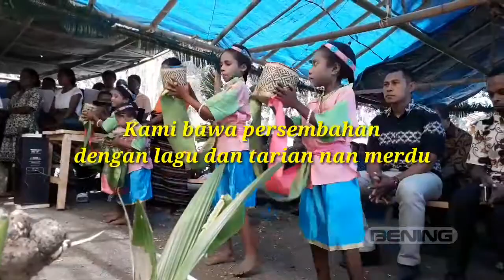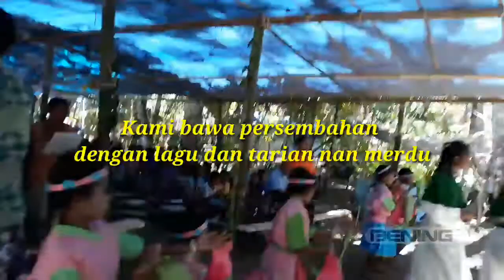Terimalah Tuhan || Lagu Rohani Katolik with lirik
Terimalah Tuhan || Lagu Rohani Katolik inkulturasi motif Hanja Alor dengan lirik.
Lagu Terimalah Tuhan merupakan lagu persiapan persembahan dalam liturgi Misa Gereja Katolik. Lagu ini digubah dan diaransemen dari lagu tradisional kabupaten Alor berjudul Hanja oleh Niko Bekamau dan dinyanyikan oleh Orang Muda Katolik (OMK) Alor Pantar Paroki Yesus Gembala yang Baik Kalabahi Alor.
Untuk memudahkan sobat menyanyikan lagu ini, video telah disertai lirik.
Untuk sementara kami belum mendapatkan partiturnya tetapi sobat dapat mengunduh partitur lagu misa lainnya di link di bawah.
Link Download
Silahkan kunjungi blog "kennyaprilio.blogspot.com" dan dapatkan partitur-partitur lagu Misa.
b-Bening YouTube Channel merupakan channel lagu-lagu rohani Kristen dan Katolik dan liputan kegiatan gerejani.